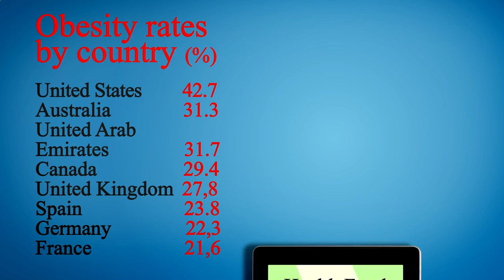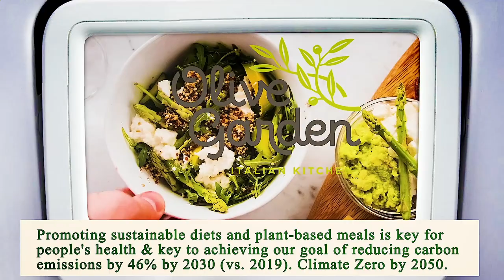Nearest Restaurant From Me Chicago 60605 IL, Cook County, Illinois, United States